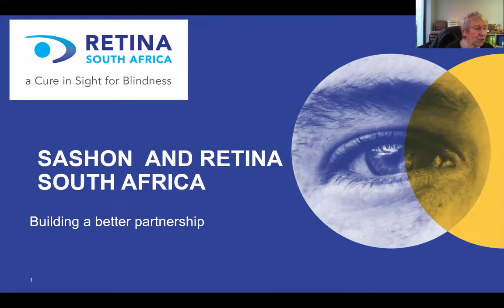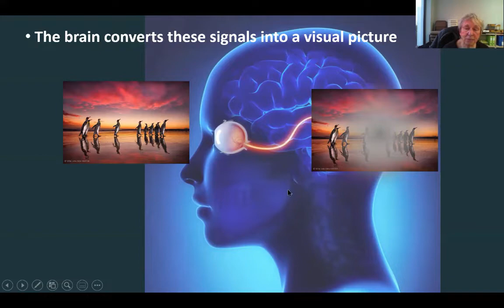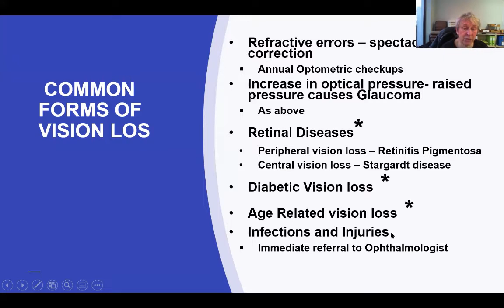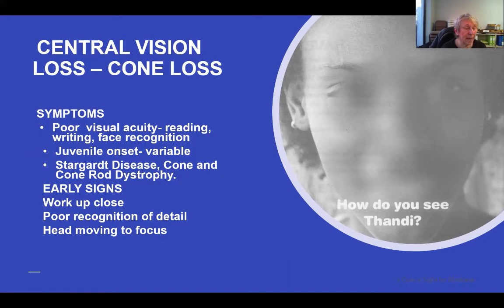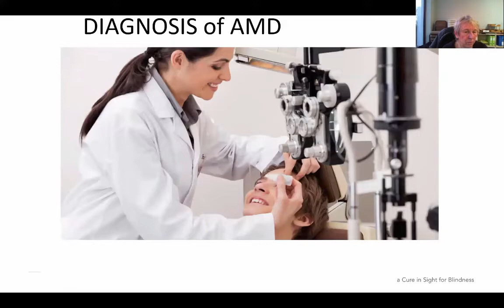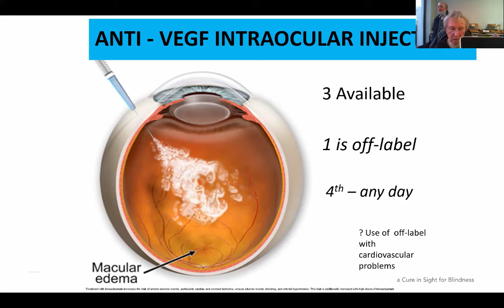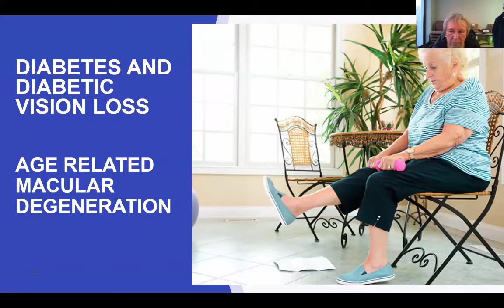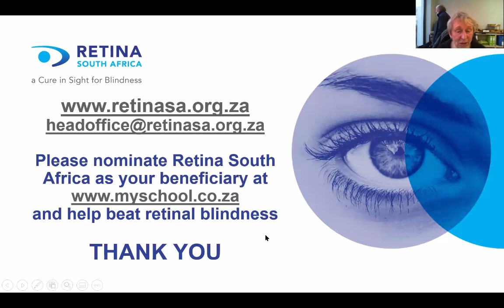Awareness, Prevention and Rehabilitation - SASHON & Retina SA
In this short introduction presented to the South African Society for Occupational Health Nursing Practitioners (SASHON) Claudette Medefint (Head of Science, Retina SA) and Karen Denton (Lead in Education & Advocacy, Retina SA) along with the Retina SA Port Elizabeth Branch provide a short introduction to retinal disease, with prevention, diagnosis and research awareness.